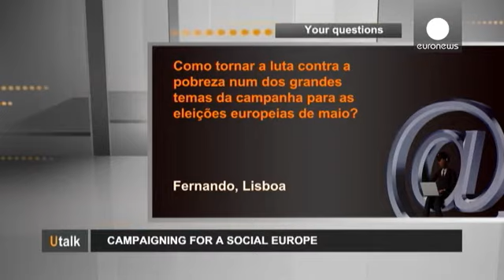Faire campagne pour une Europe sociale - utalk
Dans cette édition de Utalk, une question de Fernando (Lisbonne) :

"Comment faire de la lutte contre la pauvreté un enjeu de la campagne pour les élections européennes du mois de mai prochain ?"

Sérgio Aires, Président du Réseau européen anti-pauvreté (EAPN) lui répond :
"Selon nous, la lutte contre la pauvreté doit être au centre de l'attention lors des élections européennes, et cela, pour plusieurs raisons. Tout d'abord parce que le Parlement européen, qui est la maison de la démocratie euro...